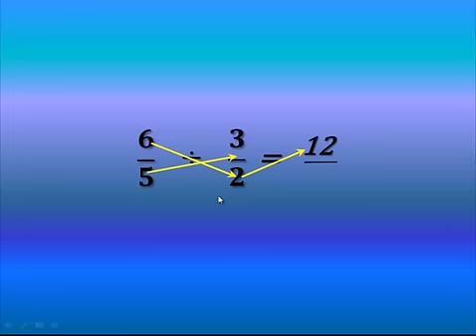División de fracciones por el método cruzado, FÁCIL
. ▼ IMPORTANTE ▼ En este video veremos cómo dividir fracciones, utilizando un sencillo método, conocido como método cruzado, paso a paso.
** DONACIONES **

** ENLACES IMPORTANTES **

** BIBLIOGRAFÍA **

** MIRA TODOS MIS CURSOS AQUÍ **